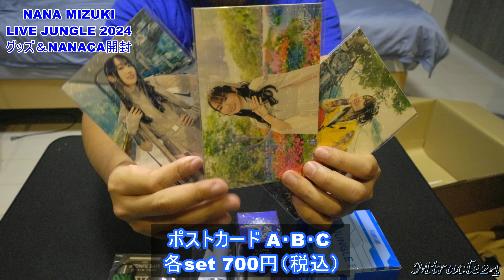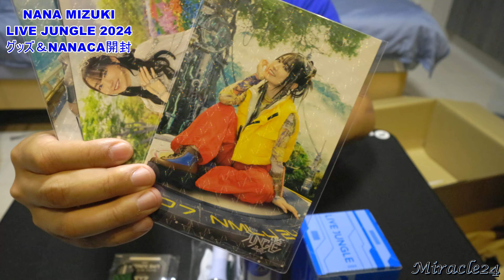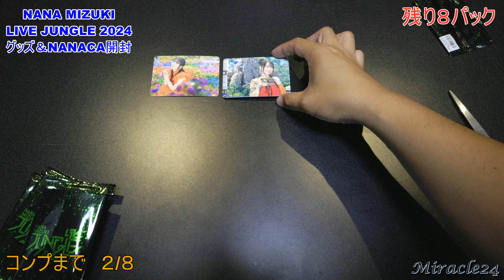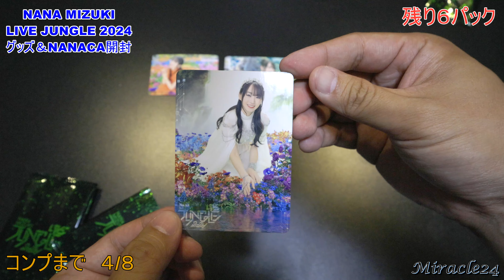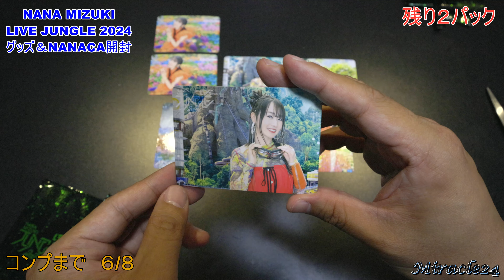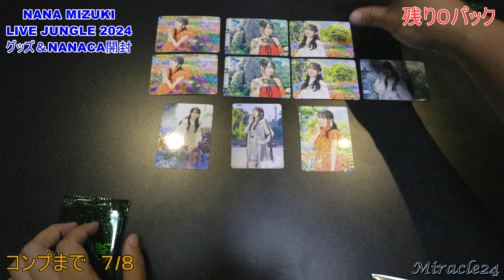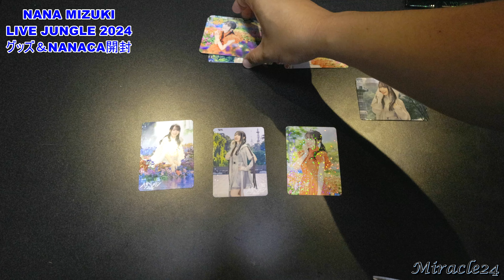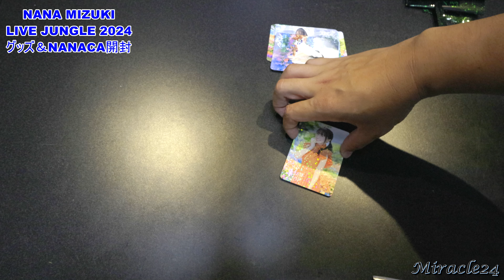【ネタバレ注意】NANA MIZUKI LIVE JUNGLE 2024 ライブグッズ＆NANACA 開封動画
NANA MIZUKI LIVE JUNGLE 2024

水樹奈々さんのライブツアーグッズの開封と
それにおまけで付いてくるカードNANACAの開封動画です！

NANACAの絵柄が出てくるので、まだ見てない方は注意です！

OP 0:00
グッズ購入品紹介 1:55
NANACA開封 7:23
アクスタ開封 13:05